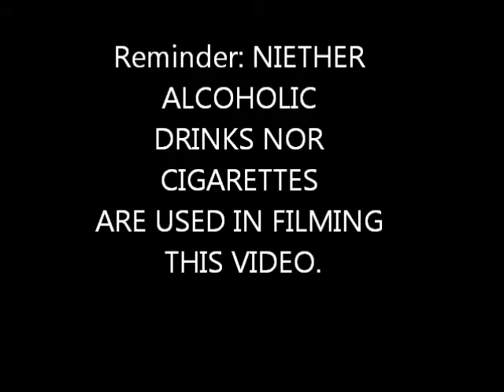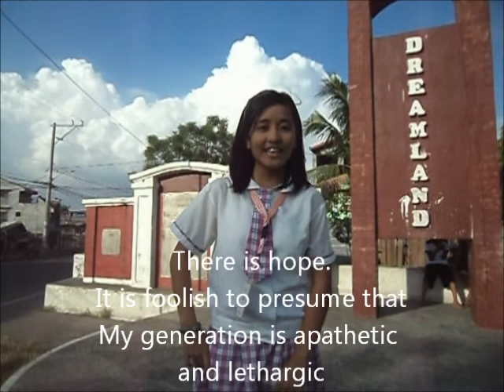Lost generation IV Adelfa group 3 FINAL